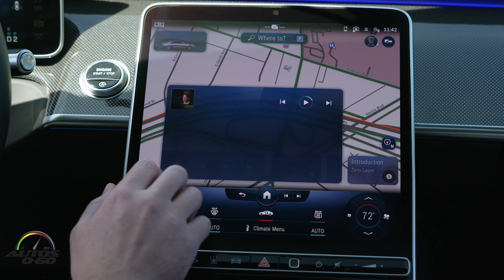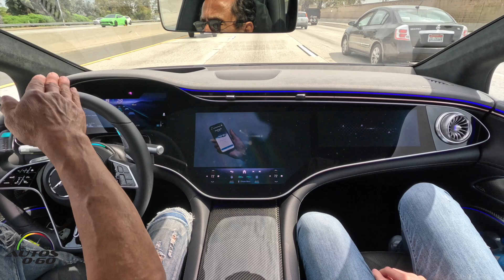Mercedes-Benz Drive Pilot, 1er. sistema de conducción autónoma nivel 3 en EU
Mercedes-Benz lanzará su versión lista para producción de DRIVE PILOT en Estados Unidos a finales de 2023.

Se trata del sistema líder en su clase para conducción condicionalmente automatizada que estará disponible con una flota limitada de sedanes EQS equipados con SAE nivel 3 en California y Nevada.

Como primer fabricante de automóviles del mundo en introducir este sistema en un vehículo de producción estándar para clientes estadounidenses, Mercedes-Benz una vez más establece el punto de referencia para avances pioneros en conducción automatizada.

California y Nevada son los dos primeros estados en aprobar el sistema y emitir certificación para su uso en las principales autopistas.

Si bien el marco regulatorio varía según el estado, Mercedes-Benz tiene la intención de ampliar aún más la disponibilidad de esta nueva y revolucionaria tecnología a otros mercados estadounidenses en el futuro.